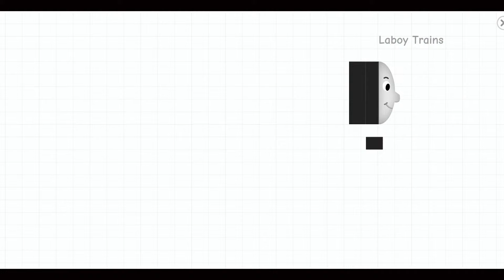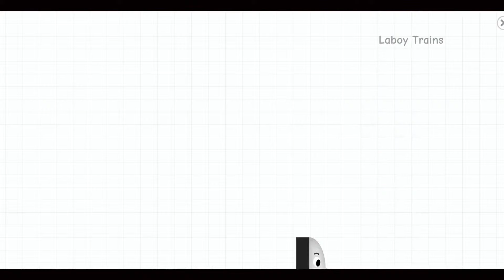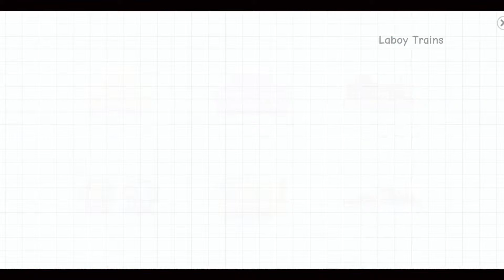AKSI HEBAT KERETA THOMAS DAN TEMAN-TEMAN - Permainan Kereta Api x Labo Brick Train